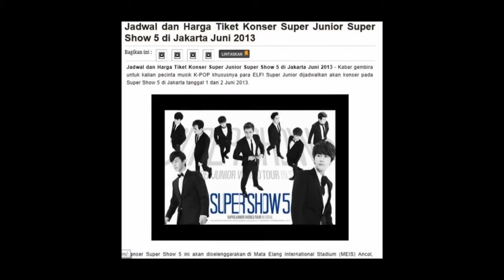Entertainment - Five Things About Super Junior